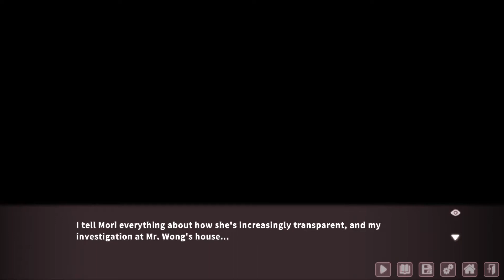We're In This Together I Fox Hime Zero - Episode 06